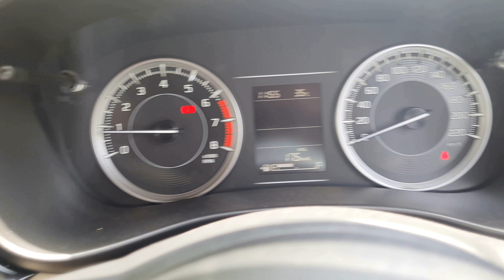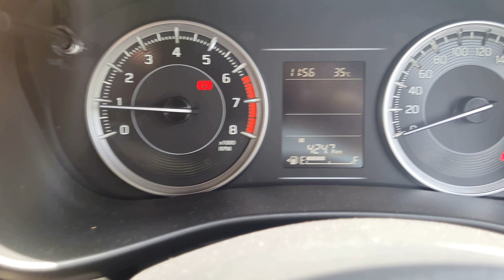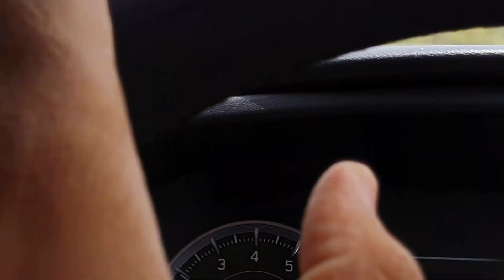First trip in Toyota Glanza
My First trip in Toyota Glanza
Firts Highway experience
it gives me Mileage Rs 6/km
6rs per km (running costs)
it will improve after First Service..